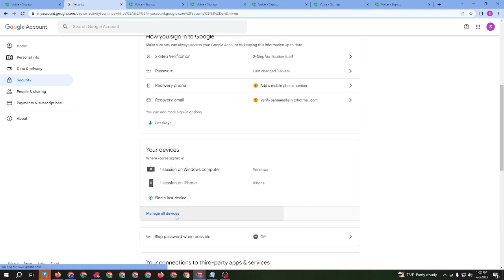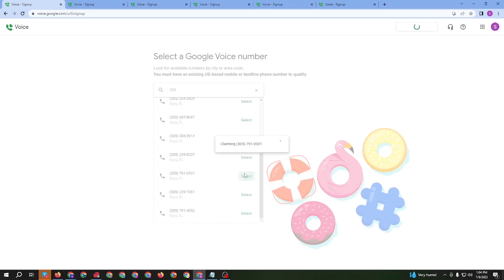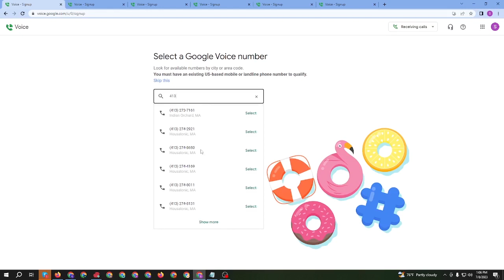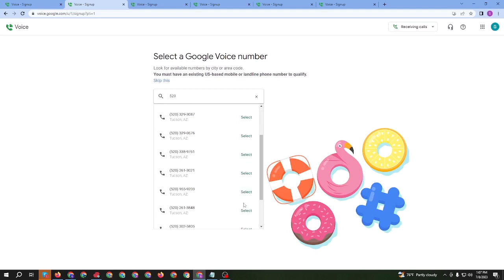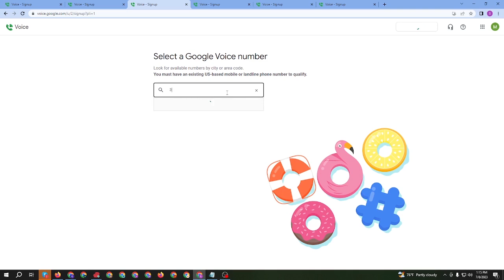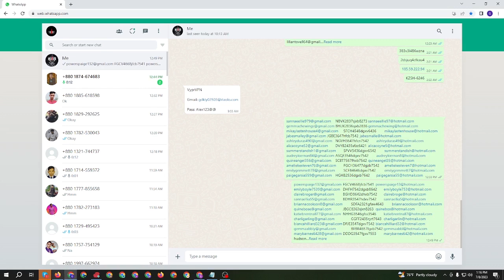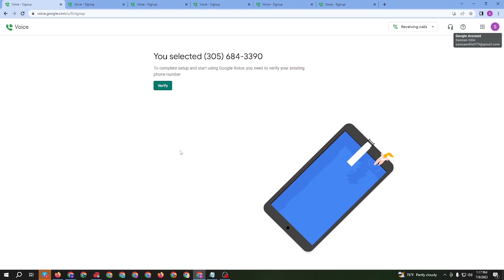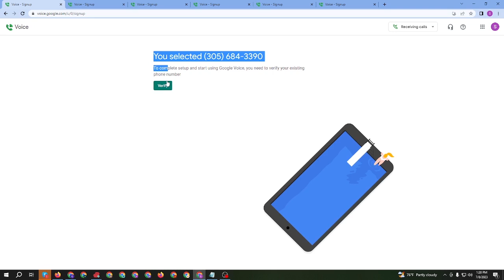Gv Something Went Wrong Problem । সমস্যা সমাধান !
Something Went Wrong Problem । সমস্যা সমাধান !